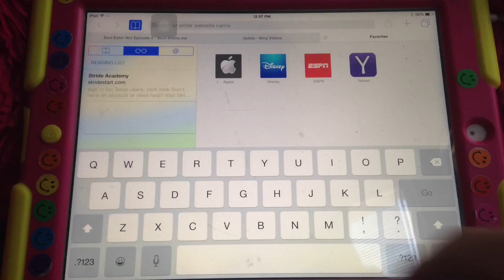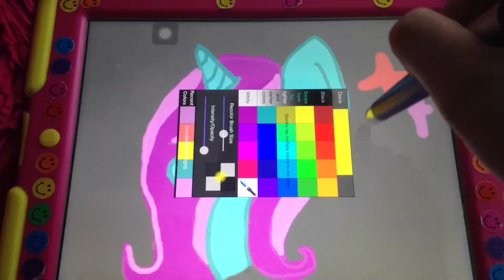YouTuber SpeedPaint 1: Mlp Starswirl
This was done by mkat. The song is Nightcore Riptide and the apps are (DoodleBuddy, and Photo FX)